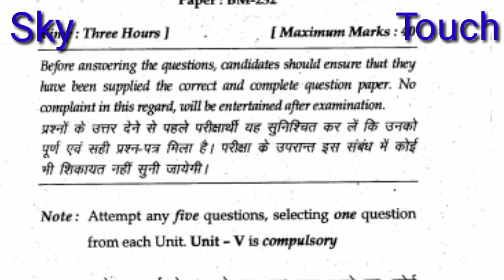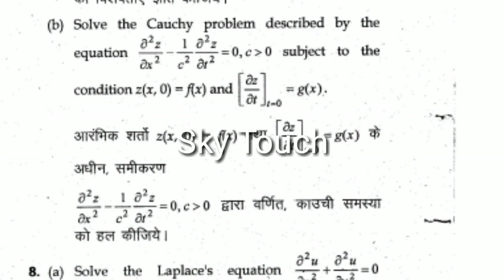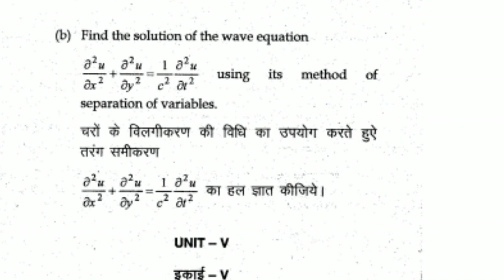B.SC. 3 rd sem(Mathematics) Partial Differtial Equations 2014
Mdu B.SC. 3 rd sem(Mathematics) Partial Differtial Equations 2014
KUK B.SC. 3 rd sem(Mathematics) Partial Differtial Equations 2014 mdu Previous exam paper B.SC. 3 rd sem(Mathematics) Partial Differtial Equations 2014
Mdu Previous exam B.SC. 3 rd sem(Mathematics) Partial Differtial Equations 2014